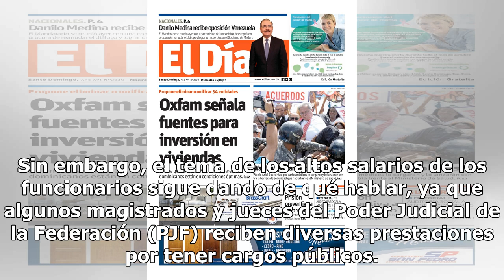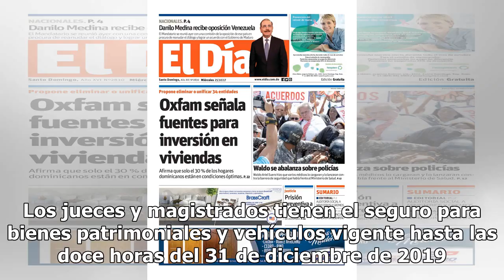Jueces y magistrados gozan de seguro de vehículo y casa ¡además de sueldazos!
Desde hace una semana, la noticia que ha acaparado la atención en diversos sectores de la sociedad tiene que ver con la suspensión de la Ley Federal de Remuneraciones de los Servidores Públicos, que fue aprobada por los ministros de la Suprema Corte de Justicia de la Nación (SCJN). Sin embargo, el t...